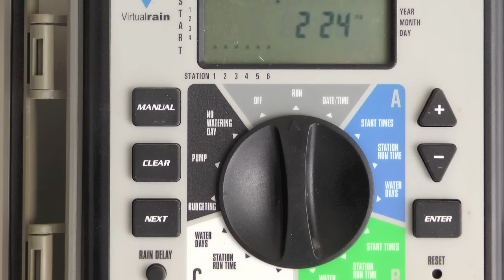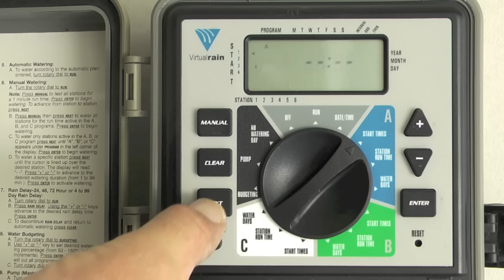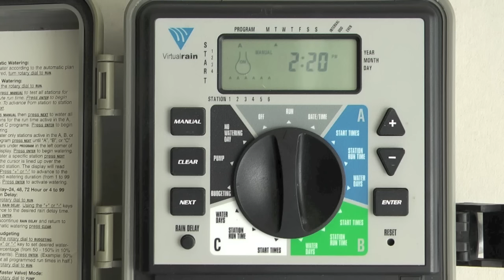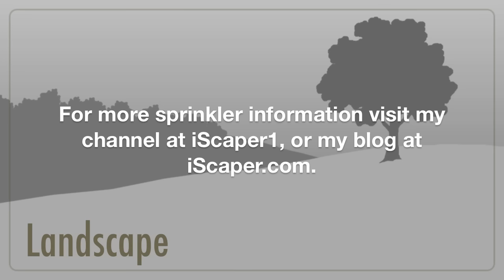Programming a Virtual Rain Sprinkler Timer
Step by step instructions for programing a Virtual Rain Model 27686 (VRC-6) timer.